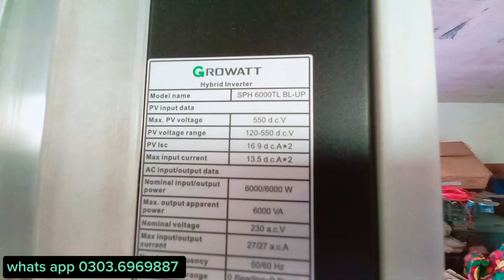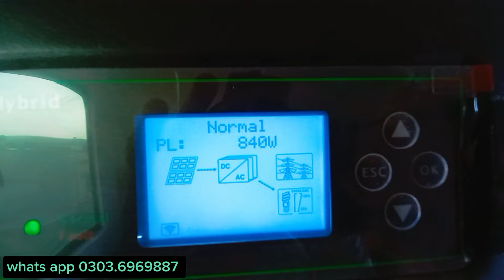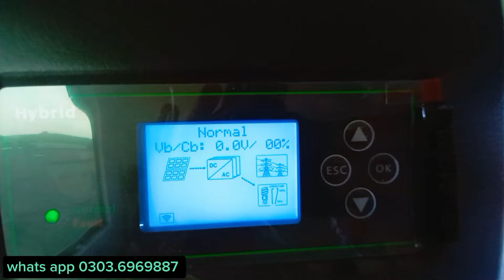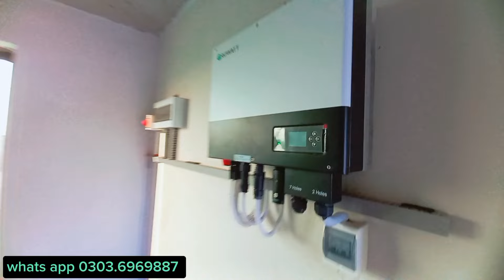6KW Solar system review installment I Solar Panels Longi Himo7 Growatt inverter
6KW Solar system review installment I Solar Panels Longi Himo7 Growatt inverter

In this video we will discuss about solar system installation and its prices
and we will also discuss that how much load can be run on 6kw solar system, and so many other thing so please watch the video completely and subscribe for more. thanks
solar system price,solar panel price 2024
solar panel system,today's solar panel price